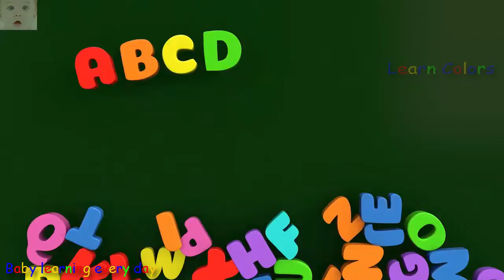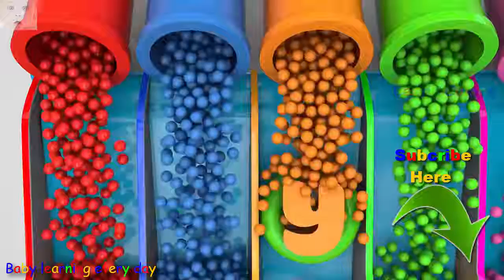nursery rhymes youtube papa Khim How to draw